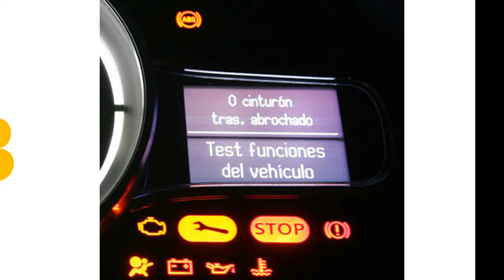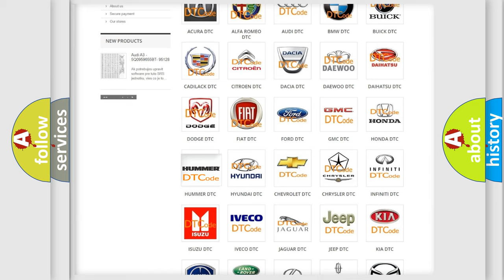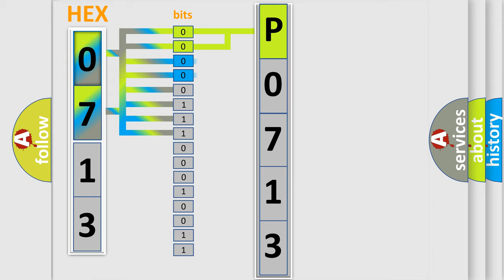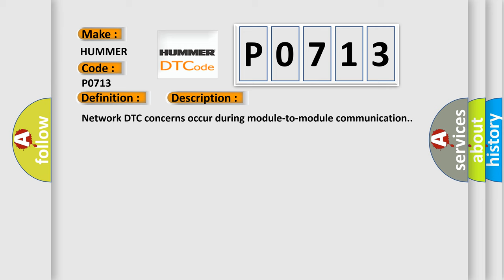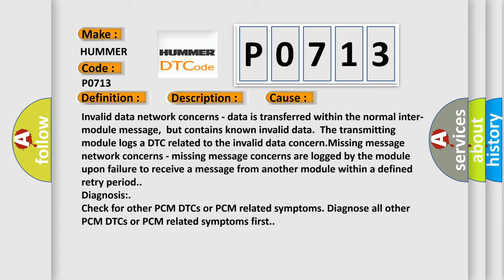DTC Hummer P0713 Short Explanation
Contents:
0:21 Basic DTC analysis according to OBD2 protocol standard.
1:48 Insight into programming
2:58 A diagnostically understandable description of the Diagnostic Trouble Code
3:05 Basic error definition

Make:
HUMMER
Code:
P0713
Definition:
Invalid Data Received From ABS Control Module
Description:
Network DTC concerns occur during module-to-module communication.